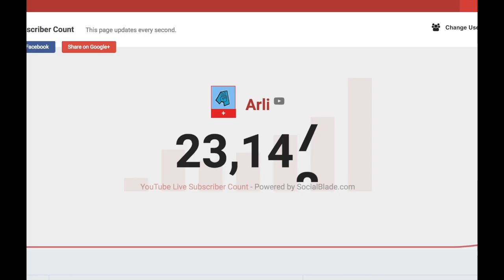我是歌手-第二季-第12期-Shila Amzah茜拉《洋葱》Nur Shahila binti Amir Amzah-【湖南卫视官方版1080P】REACTION!